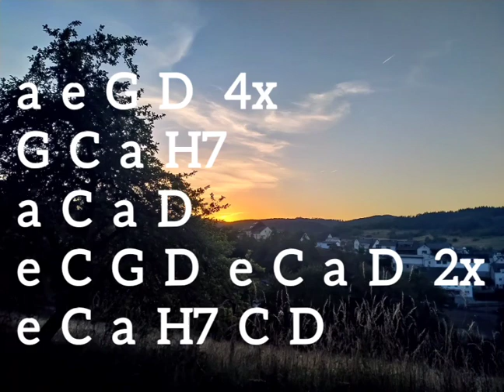'Southern Groove' - guitar backing track in Em, 90 bpm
note: H7 is equal to B7 chord

Here is my backing track "Southern Groove", hole you enjoy playing or singing along.
Would be great if you post/link your results in the comment section below.

Use for private non-commercial use is free.